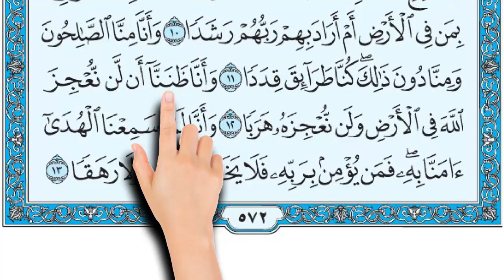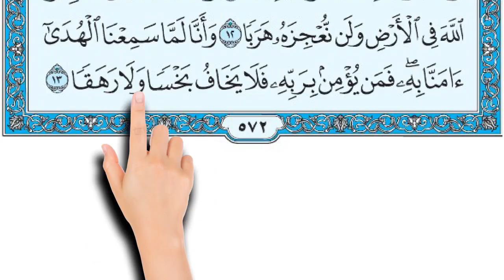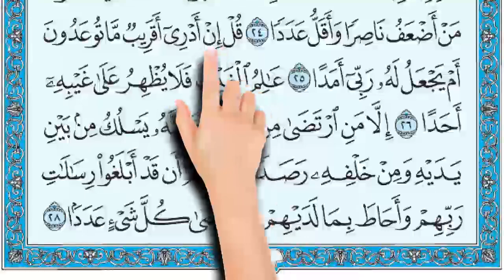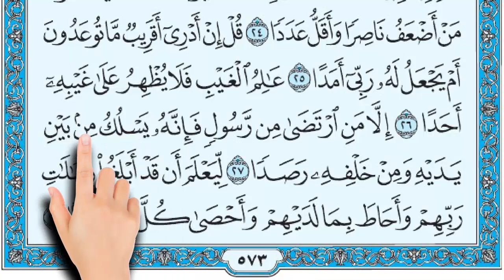سورة الجن كاملة | اسهل طريقة لحفظ القرآن الكريم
سورة الجن | الشيخ ابراهيم عبد القادر |
قُلْ أُوحِيَ إِلَيَّ أَنَّهُ اسْتَمَعَ نَفَرٌ مِنَ الْجِنِّ فَقَالُوا إِنَّا سَمِعْنَا قُرْآَنًا عَجَبًا (1) يَهْدِي إِلَى الرُّشْدِ فَآَمَنَّا بِهِ وَلَنْ نُشْرِكَ بِرَبِّنَا أَحَدًا (2) وَأَنَّهُ تَعَالَى جَدُّ رَبِّنَا مَا اتَّخَذَ صَاحِبَةً وَلَا وَلَدًا (3) وَأَنَّهُ كَانَ يَقُولُ سَفِيهُنَا عَلَى اللَّهِ شَطَطًا (4) وَأَنَّا ظَنَنَّا أَنْ لَنْ تَقُولَ الْإِنْسُ وَالْجِنُّ عَلَى اللَّهِ كَذِبًا (5) وَأَنَّهُ كَانَ رِجَالٌ مِنَ الْإِنْسِ يَعُوذُونَ بِرِجَالٍ مِنَ الْجِنِّ فَزَادُوهُمْ رَهَقًا (6) وَأَنَّهُمْ ظَنُّوا كَمَا ظَنَنْتُمْ أَنْ لَنْ يَبْعَثَ اللَّهُ أَحَدًا (7) وَأَنَّا لَمَسْنَا السَّمَاءَ فَوَجَدْنَاهَا مُلِئَتْ حَرَسًا شَدِيدًا وَشُهُبًا (8) وَأَنَّا كُنَّا نَقْعُدُ مِنْهَا مَقَاعِدَ لِلسَّمْعِ فَمَنْ يَسْتَمِعِ الْآَنَ يَجِدْ لَهُ شِهَابًا رَصَدًا (9) وَأَنَّا لَا نَدْرِي أَشَرٌّ أُرِيدَ بِمَنْ فِي الْأَرْضِ أَمْ أَرَادَ بِهِمْ رَبُّهُمْ رَشَدًا (10) وَأَنَّا مِنَّا الصَّالِحُونَ وَمِنَّا دُونَ ذَلِكَ كُنَّا طَرَائِقَ قِدَدًا (11) وَأَنَّا ظَنَنَّا أَنْ لَنْ نُعجِزَ اللَّهَ فِي الْأَرْضِ وَلَنْ نُعْجِزَهُ هَرَبًا (12) وَأَنَّا لَمَّا سَمِعْنَا الْهُدَى آَمَنَّا بِهِ فَمَنْ يُؤْمِنْ بِرَبِّهِ فَلَا يَخَافُ بَخْسًا وَلَا رَهَقًا (13) وَأَنَّا مِنَّا الْمُسْلِمُونَ وَمِنَّا الْقَاسِطُونَ فَمَنْ أَسْلَمَ فَأُولَئِكَ تَحَرَّوْا رَشَدًا (14) وَأَمَّا الْقَاسِطُونَ فَكَانُوا لِجَهَنَّمَ حَطَبًا (15) وَأَنْ لَوِ اسْتَقَامُوا عَلَى الطَّرِيقَةِ لَأَسْقَيْنَاهُمْ مَاءً غَدَقًا (16) لِنَفْتِنَهُمْ فِيهِ وَمَنْ يُعْرِضْ عَنْ ذِكْرِ رَبِّهِ يَسْلُكْهُ عَذَابًا صَعَدًا (17) وَأَنَّ الْمَسَاجِدَ لِلَّهِ فَلَا تَدْعُوا مَعَ اللَّهِ أَحَدًا (18) وَأَنَّهُ لَمَّا قَامَ عَبْدُ اللَّهِ يَدْعُوهُ كَادُوا يَكُونُونَ عَلَيْهِ لِبَدًا (19) قُلْ إِنَّمَا أَدْعُو رَبِّي وَلَا أُشْرِكُ بِهِ أَحَدًا (20) قُلْ إِنِّي لَا أَمْلِكُ لَكُمْ ضَرًّا وَلَا رَشَدًا (21) قُلْ إِنِّي لَنْ يُجِيرَنِي مِنَ اللَّهِ أَحَدٌ وَلَنْ أَجِدَ مِنْ دُونِهِ مُلْتَحَدًا (22) إِلَّا بَلَاغًا مِنَ اللَّهِ وَرِسَالَاتِهِ وَمَنْ يَعْصِ اللَّهَ وَرَسُولَهُ فَإِنَّ لَهُ نَارَ جَهَنَّمَ خَالِدِينَ فِيهَا أَبَدًا (23) حَتَّى إِذَا رَأَوْا مَا يُوعَدُونَ فَسَيَعْلَمُونَ مَنْ أَضْعَفُ نَاصِرًا وَأَقَلُّ عَدَدًا (24) قُلْ إِنْ أَدْرِي أَقَرِيبٌ مَا تُوعَدُونَ أَمْ يَجْعَلُ لَهُ رَبِّي أَمَدًا (25) عَالِمُ الْغَيْبِ فَلَا يُظْهِرُ عَلَى غَيْبِهِ أَحَدًا (26) إِلَّا مَنِ ارْتَضَى مِنْ رَسُولٍ فَإِنَّهُ يَسْلُكُ مِنْ بَيْنِ يَدَيْهِ وَمِنْ خَلْفِهِ رَصَدًا (27) لِيَعْلَمَ أَنْ قَدْ أَبْلَغُوا رِسَالَاتِ رَبِّهِمْ وَأَحَاطَ بِمَا لَدَيْهِمْ وَأَحْصَى كُلَّ شَيْءٍ عَدَدًا (28)